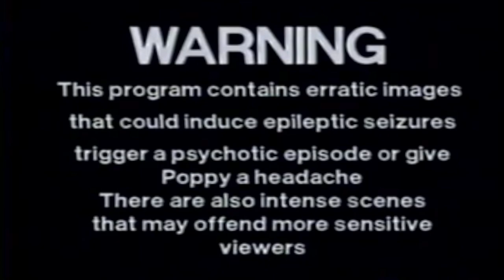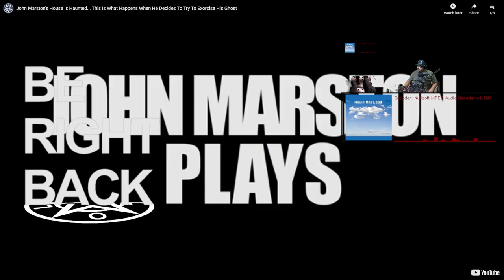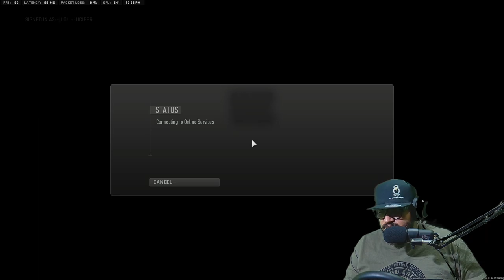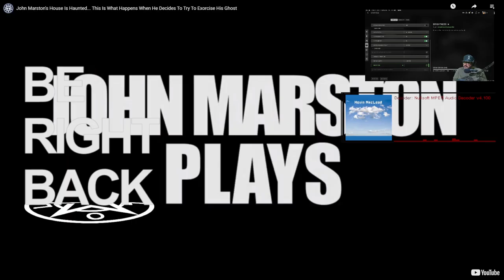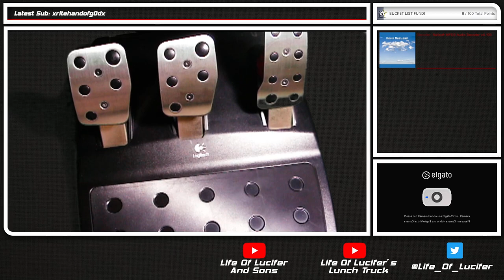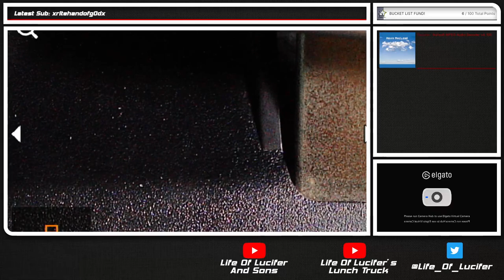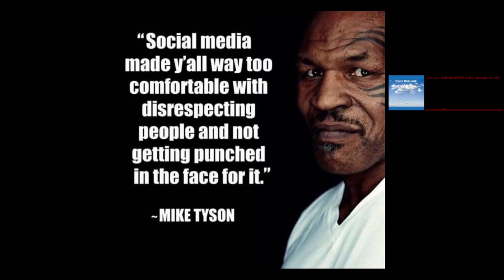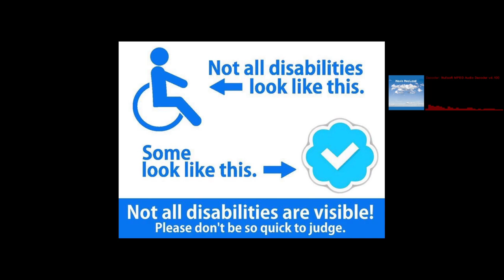Disabled Devil Drives Even Dirtier | 12.03.2022 livestream | 1080p60fps PC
Fellow Streamers:
SaintBloodbath - tbd

00:00:00
05:24:29